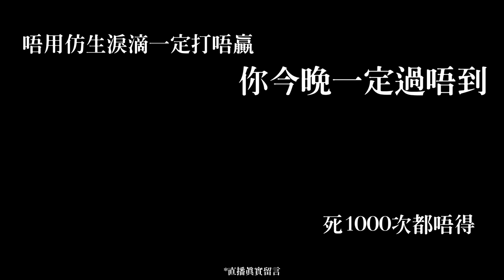【Elden Ring】睇死我一定過唔到？！無召喚無魔法！男子漢擊破「英雄石像鬼」x2！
唔好俾人睇死自己。If you think you can? YOU CAN!